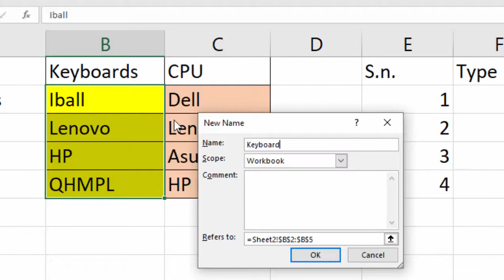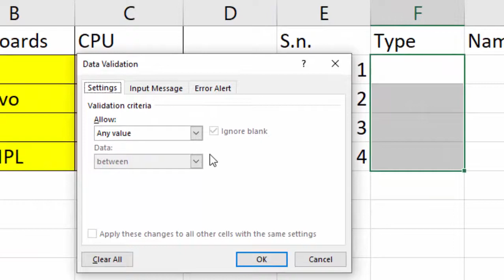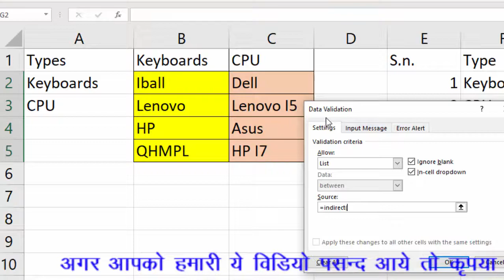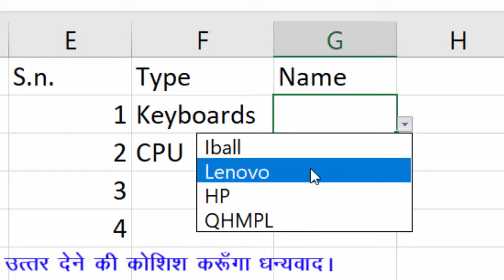How to Create Dependable Dropdown list in Microsoft Excel@COMPUTEREXCELSOLUTION